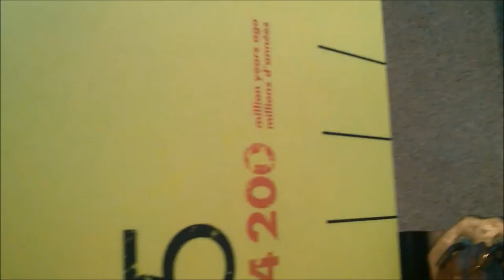4200 Million Year Old Rock